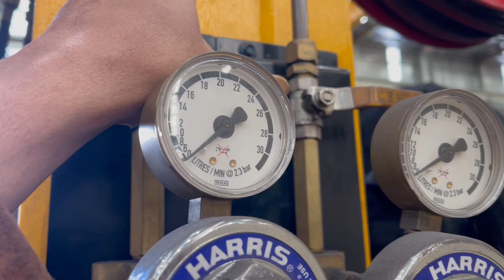co'2 regulator valve